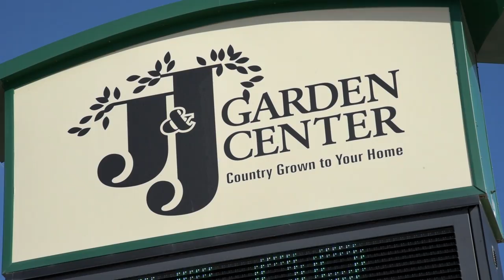Utah Video Production | Fast Forward Productions | ULCT, Jerry Stevenson